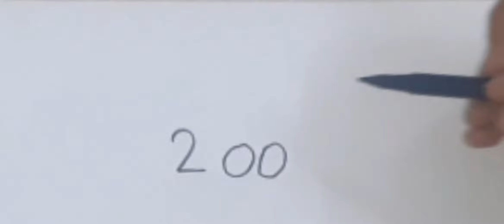make a rabbit number 200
mr bheru arts
lslah's art and craft
sourav josi vlogs
laxman Biju vlog
Joney Drawings